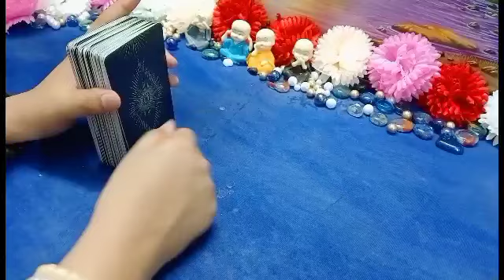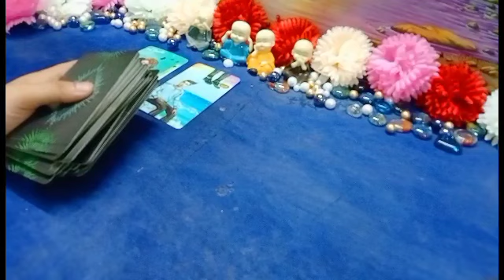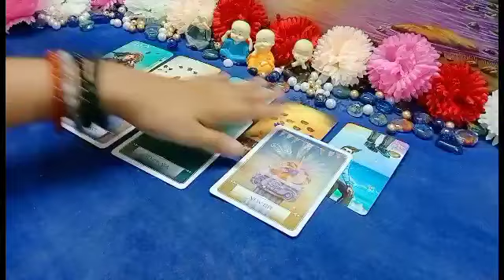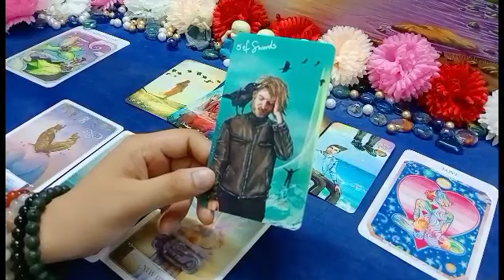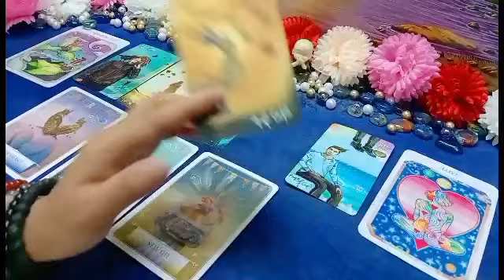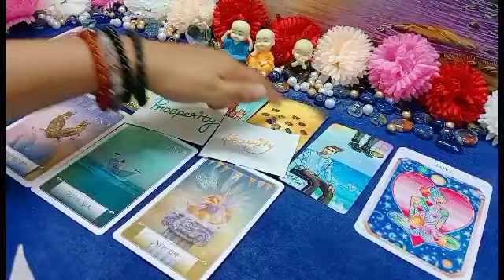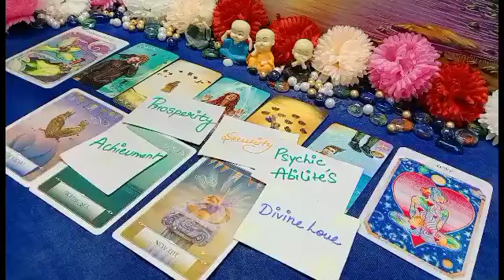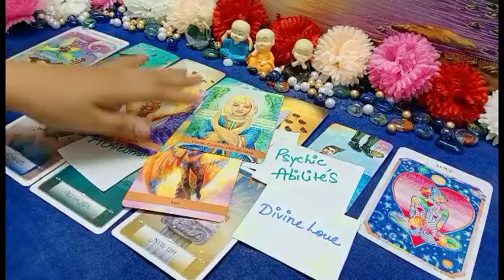⚠️Alert💯Next 48 hours will Change Your life💜You will amaze😍Good+Bad💯Tarot Hindi Reading❤ Collective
yeh sirf ek channel nahi Soulfamily hai.
m proud of you alll
love u all alot.
Timestamp-
1-
2-
attention⚠️
i Don't give my no. in comment section if u see any reply to your comment take it as a scammers 🙏 Report tht immediately...